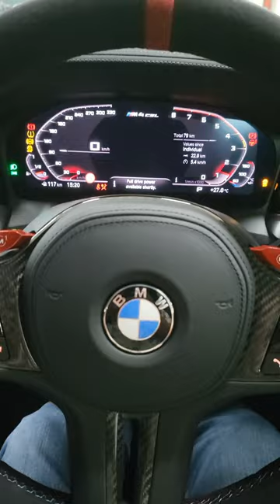BMW M4 G82 CSL in Singapore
BMW M4 G82 CSL in Singapore from Performance Motors Singapore PML